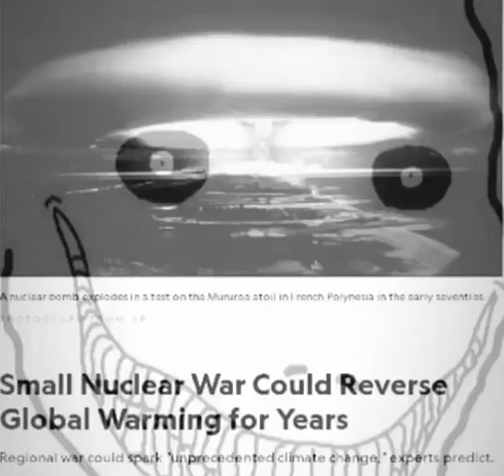To save earth, we must end humanity.